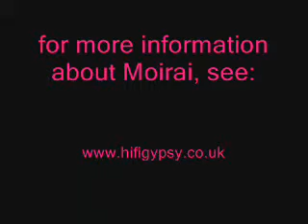Moirai Tribal Belly Dance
Shimmy Shake
Madame Jojos
London, UK